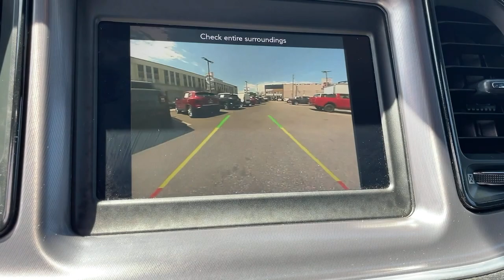2019 Dodge Challenger Los Angeles, Beverly Hills, Santa Monica, Van Nuys, Culver City, LA AT750907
Octane Red Pearlcoat Used 2019 Dodge Challenger available in Los Angeles, California at Los Angeles CDJR. Servicinng the Beverly Hills, Santa Monica, Van Nuys, Culver City, CA area.

19/30 City/Highway MPG !!!Carfax One Owner !!!4-Wheel Disc Brakes ABS brakes Anti-whiplash front head restraints Apple Carplay and Google Android Auto Automatic temperature control Brake assist Dual front impact airbags Dual front side impact airbags Electronic Stability Control Front dual zone A/C Fully automatic headlights Overhead airbag ParkView Rear Back-Up Camera Remote keyless entry Steering wheel mounted audio controls Telescoping steering wheel Tilt steering wheel Uconnect 4 w/7 Display.FCA US Certified Pre-Owned Details:* 125 Point Inspection* Powertrain Limited Warranty: 84 Month/100000 Mile (whichever comes first) from original in-service date* Includes First Day Rental Car Rental Allowance and Trip Interruption Benefits. SiriusXM 3 month trial subscription.* Vehicle History* Limited Warranty: 3 Month/3000 Mile (whichever comes first) after new car warranty expires or from certified purchase date* Transferable Warranty* Roadside Assistance* Warranty Deductible: $100Awards:* JD Power Automotive Performance Execution and Layout (APEAL) Study Initial Quality Study (IQS) * 2019 KBB.com 10 Coolest Cars Under $30000 * 2019 KBB.com Brand Image Awards